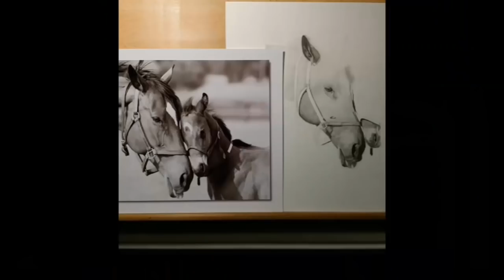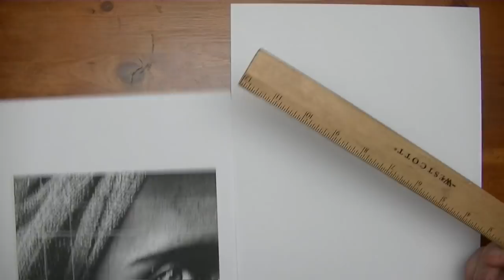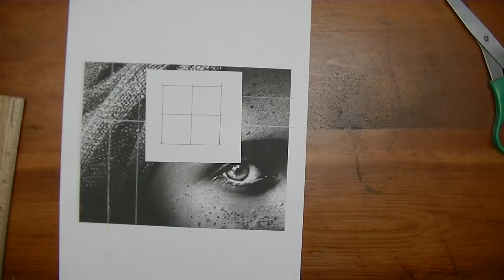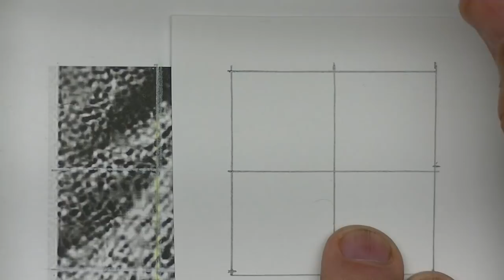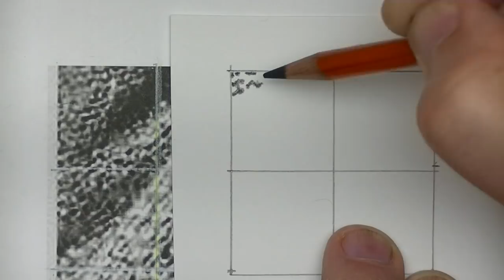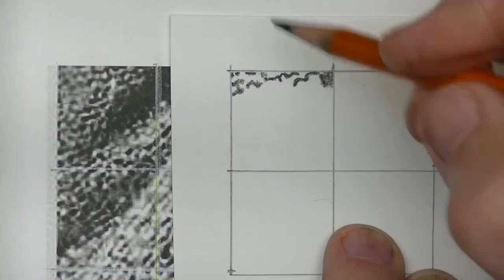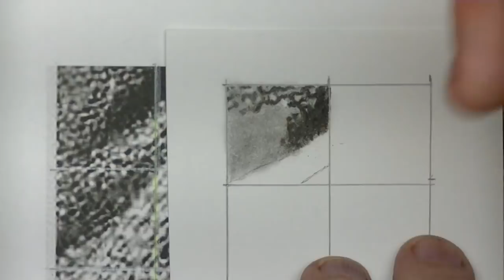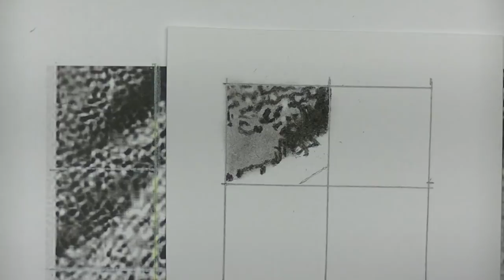How I Draw Fabric Textures | Or the Texture of Anything Really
In this video I will demonstrate how I draw fabric textures, or the texture of anything...really.

This is not the same as drawing fabric folds. That's demonstrated in another of my videos.

JOIN my RixCanDoIt Realistic Drawing Group!  Share your drawings, get suggestions (if you ask), and encourage fellow artists.

*** Be sure to answer ALL 3 QUESTIONS when requesting to join.